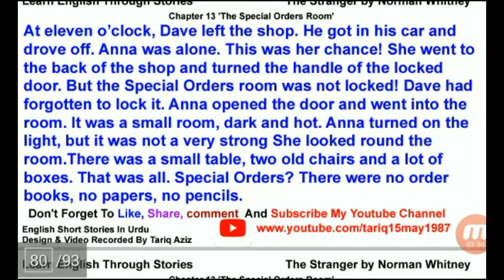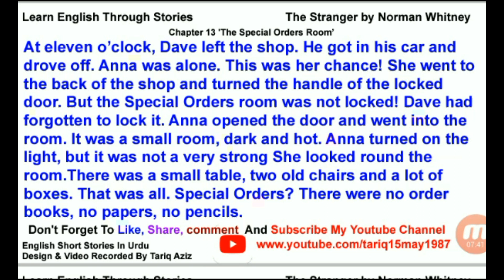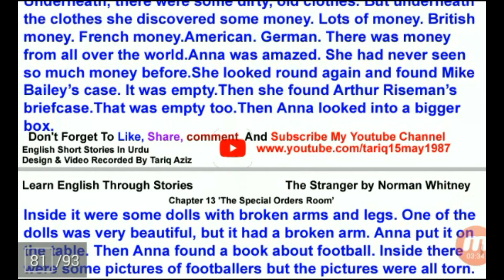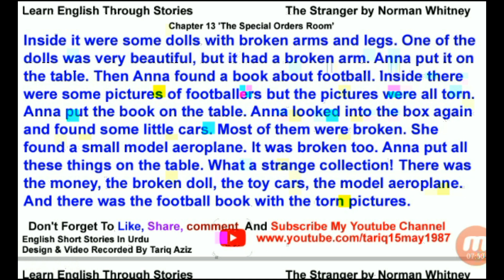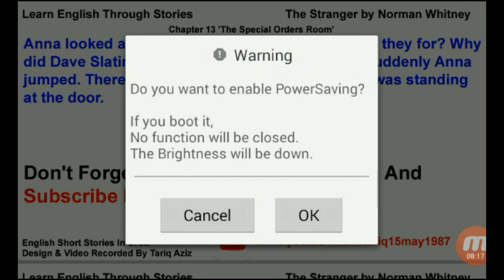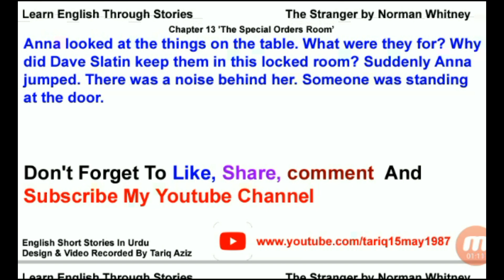The Stranger Chapter 13 The Special Orders Room ! English Stories In Urdu ! Hindi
The Stranger, Chapter 13. The Special Orders Room